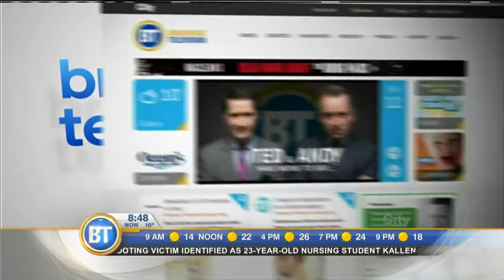Jean Marc Dance - September 11th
Ballroom dance champion - and "So You Think You Can Dance Canada" judge Jean Marc Genereux stopped by this morning to chat about a dance competition taking place in Calgary this October.